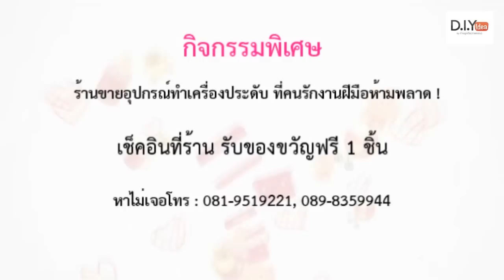40.วิธีทำสร้อย | มัดปมสร้อยมุก